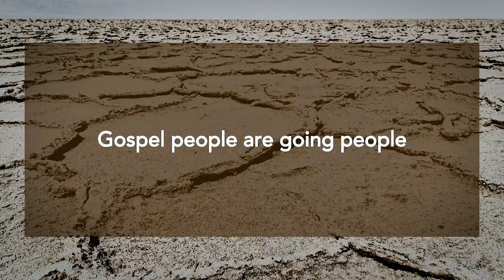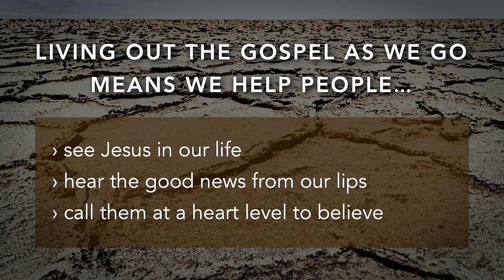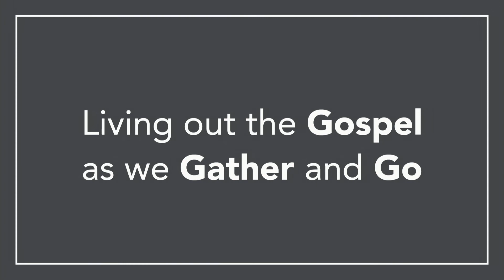Acts 28:23-31; November 3, 2019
The final charge in Acts is a stinging comment on the Jewish people and their unbelief. Gospel people will be going people and Paul shows us how to help people see Jesus, hear Jesus, and who called to believe in Jesus.